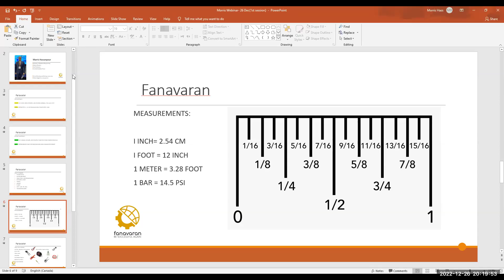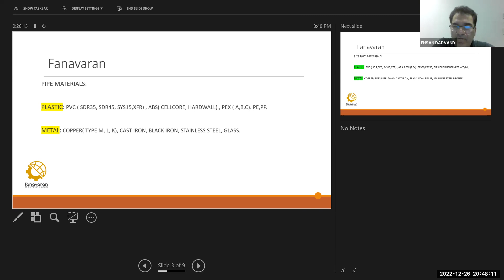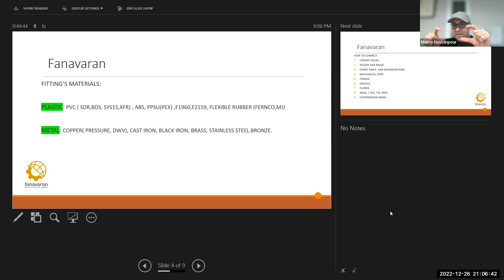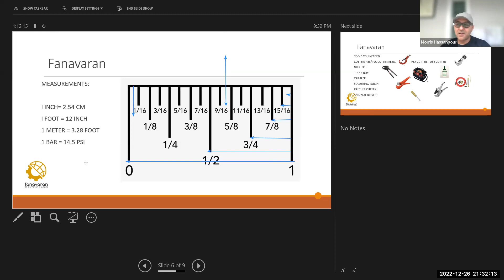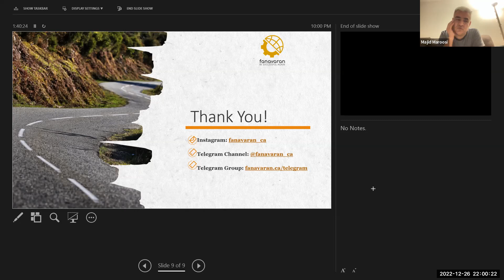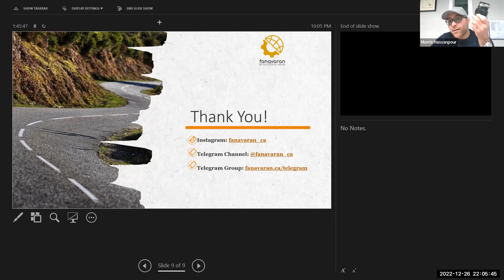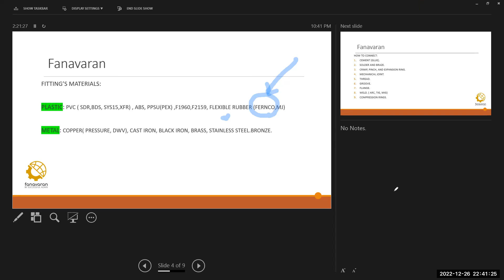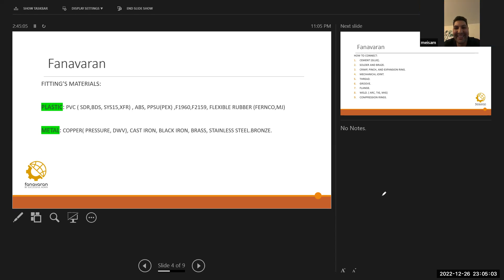306A دوره پلامینگ و کدهای لوله کشی در کانادا؛ لایسنس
یک لوله‌کش متخصص در کانادا مسئول نصب، تعمیر و نگهداری لوله و دیگر تجهیزات تاسیساتی است که برای انتقال آب و تخلیه فاضلاب از آن استفاده می‌شود.

تکنسین‌های لوله‌کشی دستمزد بسیار بالایی دریافت می‌کنند و به همین دلیل افراد زیادی برای رسیدن به لایسنس لوله‌کشی در تکاپو هستند.

 در این دوره، مبانی لوله‌کشی و کدهای ساختمانی برای تکنسین‌های لوله‌کشی آموزش داده می‌شود. این کدها از سوی CBFC توسعه داده می‌شوند که پیش‌نیازهای تکنیکال برای طراحی و نصب سیستم‌های لوله‌کشی جدید و موجود هستند.

هدف اصلی ما در فناوران ارائه آموزش با کیفیت بالا برای کانادایی هایی است که در بازار کار به دنبال برداشتن گام بعدی در پیشرفت شغلی
خود هستند یا به طور کامل به دنبال شغل جدید هستند.
در این مسیر، ما با مهندسان، کارشناسان بازرگانی، اساتید دانشگاه و مدیران شرکت‌ها همکاری کرده‌ایم تا حداکثر کیفیت آموزشی را که به طور کامل در بازار کار قابل اجرا است، تضمین کنیم.
ما بسیار مفتخریم که نتایج و دستاوردهای فوق‌العاده‌ای را گزارش می‌کنیم که همه دانش پذیران ما با بهره‌گیری از منابع منحصر به فرد و برنامه درسی متناسب به دست آورده‌اند.

Our chief aim in Fanavaran is to provide high-quality education for Canadians in the job market seeking to either take the next step in advancing in their career or looking for a new job entirely. In this path, we have partnered with engineers, business experts, university professors, and corporate managers to ensure the maximum quality of education that is fully applicable in the job market. We are incredibly proud to report extraordinary results and achievements that were met by all our students through taking advantage of our unique resources and tailored curriculum.

کانال مهاجرتی فناوران
ورود به گروه تلگرام  فناوران